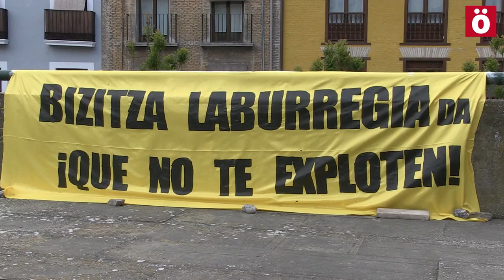Manifestación juvenil contra la precariedad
Cientos de jóvenes se manifiestan en las calles de Iruñea contra la precariedad que sufren en todos los ámbitos de sus vidas en vísperas del 1º de Mayo. La marcha ha sido controlada en todo momento por agentes antidisturbios, lo que ha provcado momentos de tensión.